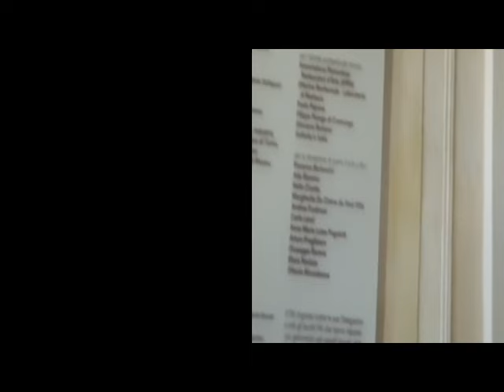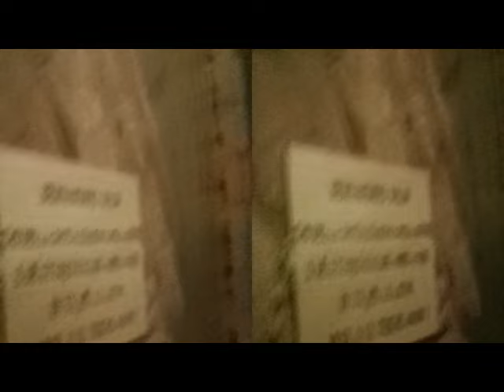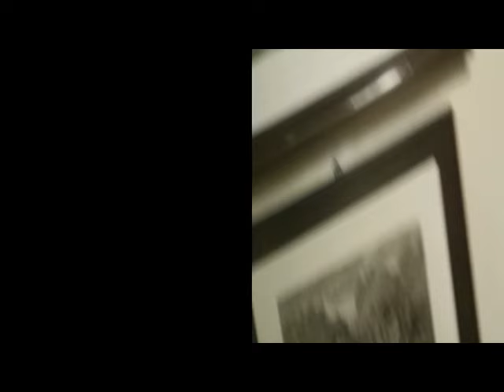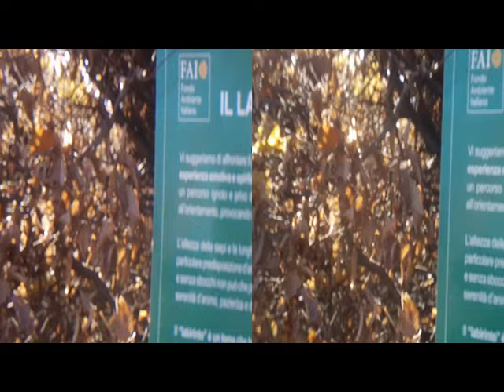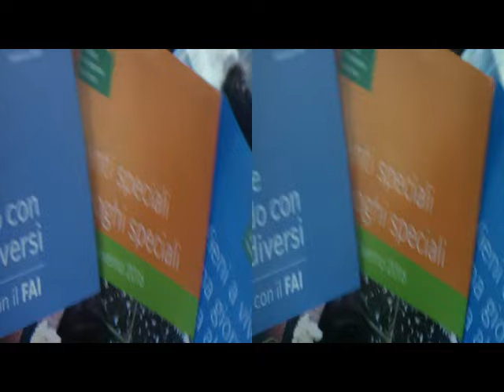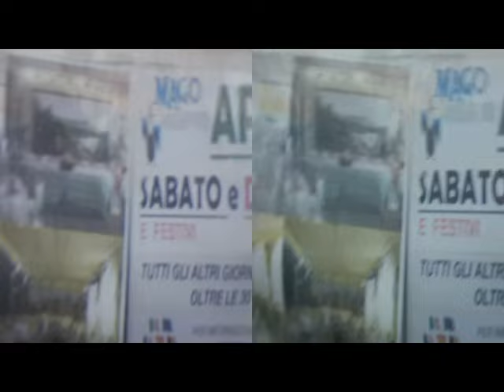3D Anaglyph Bigger Depth Castello di Masino | FAI [by Sergio Conegliano]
3D Anaglyph Bigger Depth Castello di Masino | FAI  with BloggieSony&x2Magnifier (i.e 'Lumagny' lens double enlargement) + MAGIX video deluxe 17 Premium
Bye, Sergio Conegliano [p.i.elettronico#g.pubblicista] Nov.27,2016
NB.Via GearSymbol NoAnaglyph | ref. (0.46s)
instead of LensFly'sEye: 'Lumagny'lens beside BloggieSony.
-.-.-.-OtherWords ..NB.Aggiunta LenteDoppioIngrandimento a BloggieSony ottimizzaProfonditàVisualizzazione.
NB.JoiningDoubleEnlargementLens to BloggieSony obtimize DepthImaging ||i.e.Try&See.!..!!...!!!